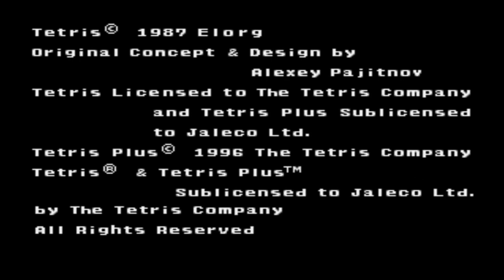Testando Tetris Plus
Gameplay do início do game Tetris Plus, em sua versão para Sega Saturn